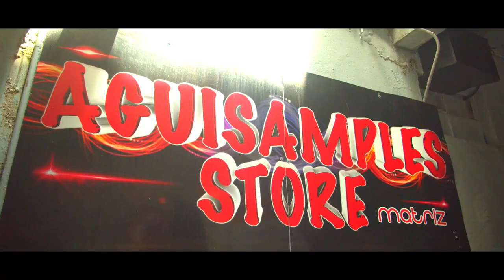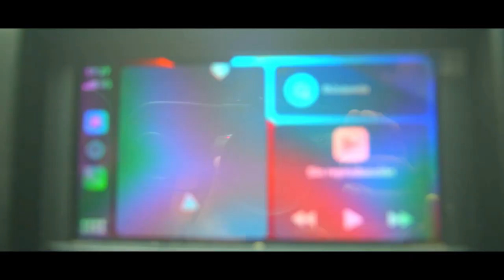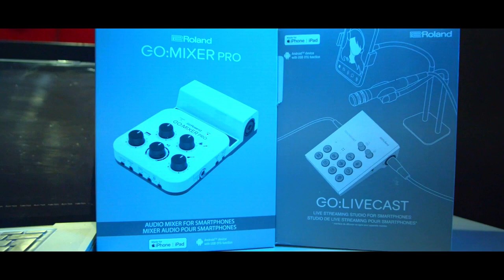Y TÚ PA' CUANDO -VIDEO OFICIAL-AGUISAMPLES STORE